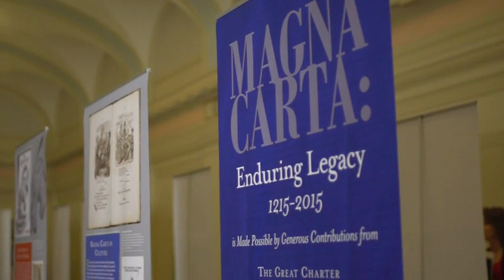Oklahoma Chief Justice John F. Reif Discusses Law Day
Oklahoma Supreme Court Chief Justice John Reif discusses the 2015 celebration of Law Day and the theme "Foundations of the Law: The Magna Carta and Beyond. This clip will air as part of the annual "Ask A Lawyer TV Show" that will be broadcast on OETA/PBS on April 30, 2015 at 7 p.m. CDT.

Ask A Lawyer is a co-production of the Oklahoma Bar Association and the Oklahoma Educational Television Authority.